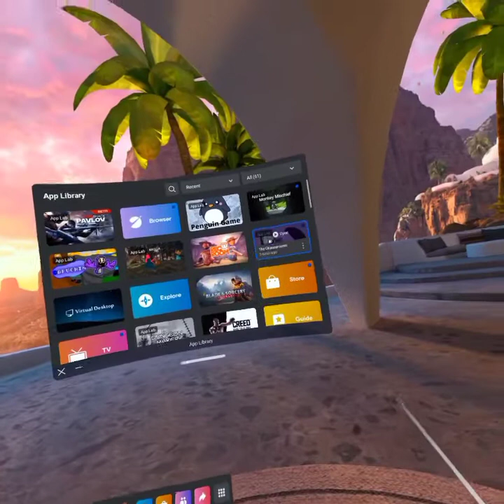I played gorilla tag horror 😟(gone sexual)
hi Hope you like the vid 😁👍 spent 2hours editing